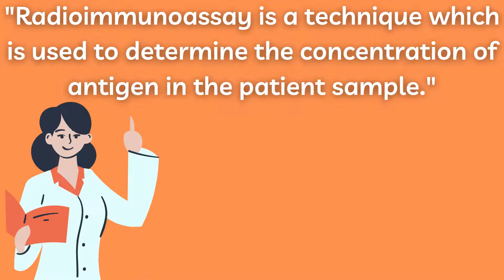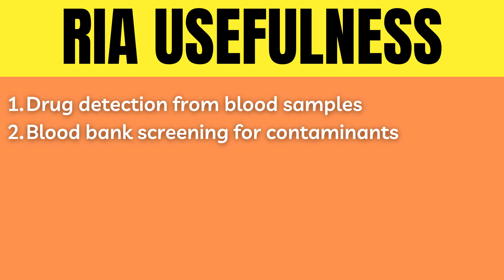What is Radioimmunoassay and how does it work? (RIA EXPLAINED)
Radioimmunoassay, also known as RIA is a technique which is used to determine the concentration of antigen in a patient sample. It uses something called a hot antigen which is just an antigen plus some radioactive material. The basic principle of RIA is based on competitive binding between the **radio labeled antigen** (hot antigen) and an **unlabeled antigen** (cold antigen), with a selected antibody. The resulting radio activity is measured to determine the concentration of the target antigen, i.e. the sought after antigen.

Let us examine the technique in step-by-step fashion:

1. First the antibody is precoated in a microwell plate
2. Then hot antigen is added and after a while any unbound hot antigen is washed away
3. Next, the patient sample containing cold antigen is added
    - This causes the cold antigen to out compete the hot antigen for binding to the antibody
4. Afterwards another wash is carried out and the intensity of the labeled antigen, i.e. the hot antigen is measured using a gamma counter

It is important to remember that the signal is **INVERSELY PROPORTIONAL** to the concentration of the target antigen

- High signal → low concentration
- Low signal → high concentration

Radioimmunoassay is very useful since it can be used for:

- Drug detection from blood samples
- Blood bank screening for contaminants
- Detection of cancer biomarkers
- Measurement of hormone levels
- Measurement of disease associated antigen levels
- Measurement of vitamin